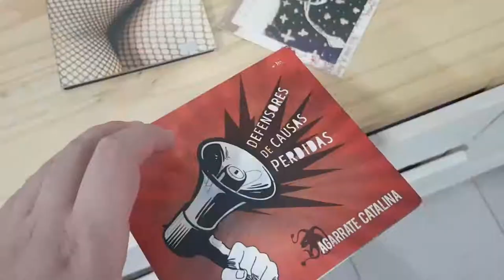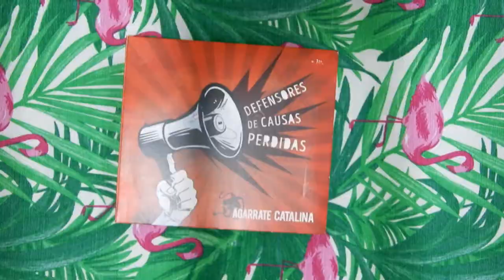Review #8 - Agarrate Catalina - Defensores de las Causas Perdidas (2019)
Hoy hablamos y analizamos Defensores de las Causas Perdidas de la Murga Agarrate Catalina. Su espectáculo y CD del año 219. Una análisis completo.

Direccion Responsable: Yamandu Cardozo
Textos: Yamandu Cardozo y Tabare Cardozo
Dirección Escénica Musical:Tabare Cardozo
Primos: Yamandu Cardozo, Matías Beracochea, Martín Cardozo, Darío Rabotti, Andrés Pazos, Agustín Pittaluga, Maximiliano Porciuncula, Nicolás Gentile
Sobreprimos: Carolina Gómez, Victoria Gómez, Leonardo Gómez
Segundos: Levon Guiondjan, Eder Fructos, Leonardo Viana, Álvaro Imbert, Diego Pérez
Batería: Martín Ambrosio, Freddy Bessio, Humberto Orique, Dustin Scotto
Diseño de Vestuario: Paula Villalba - Equipo: Sofía Beceiro, Carolina Gómez, Inés Iribarne, Nancy Gavilán, Fernanda Castillo, Florencia Francia
Realización de Vestuario: Graciela Salles y Rubens Reyes
Realización de Gorros y Espaldares:Ricardo Rosa y equipo
Maquillaje: Pinceladas Grupo Arte
Accesorios Escénicos:Alfredo Iriarte, Gabriela Guastavino
Puesta en Escena: Alfredo Iriarte y Darío Rabotti
Escenografía: Fernanda Picos y Alfredo Iriarte
Utileria: Manuel Fernández, Hernan Futten, Facundo Toledo y Gustavo Otero
Sonido: Martín Toledo
Iluminación: Nicolás Amorin
Produccion: Álvaro Pazos, Anibal Pazos y Mauro Beltrán
Manager: Fernando Mino - Arte: Alejandro Echegoyen

01 - Presentación
02 - Reparto de Causas
03 - La Causa Perdida del Salpicon
04 - Diálogo
05 - La Causa Perdida de Organizar el Mundial 2030
06 - Diálogo
07 - La Causa Perdida de la lucha de Clases
08 - Manifiesto de la Media Verdad
09 - Décima de las Murgas De La Teja
10 - Retirada
11 - La Causa Perdida del Himno del Torque